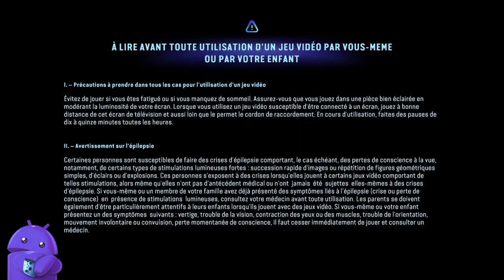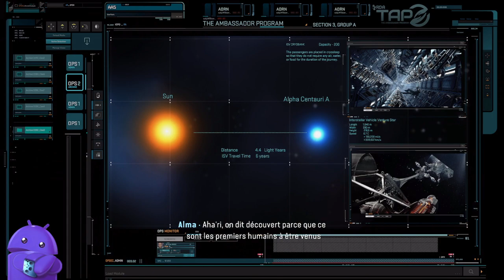Découverte : 🌍 Avatar Frontiers Of Pandora - 🔴 REDIFF LIVE Twitch "04052024"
Avatar: Frontiers of Pandora™ est un jeu d'action-aventure à la première personne situé dans le monde ouvert de la Frontière occidentale de Pandora, un environnement totalement inédit.

Enlevé par l'organisation militaire humaine connue sous le nom de RDA, vous incarnez un Na'vi entraîné et modelé pour servir les objectifs des humains. Quinze ans plus tard, vous êtes libre, mais vous vous retrouvez comme un étranger dans les terres qui vous ont vu naître.

Réappropriez-vous votre héritage perdu, découvrez ce que cela signifie vraiment d'être un Na'vi, et rejoignez les autres clans pour protéger Pandora de la RDA.‎

🔸 Série :  Avatar Frontiers Of Pandora
🔸 Développeur : Massive Entertainment, Ubisoft Shanghai, FoxNext, Massive Entertainment AB, Ubisoft Düsseldorf
Mode : Multijoueur
🔸 Éditeur :  Ubisoft
🔸 Genre : Jeu d'action-aventure, Jeu de tir, Walking simulator, Gameplay non linéaire

🔹 Console : PC
🔹 Date de sortie: 07/12/2023
🔹 Classe d'âge : PEGI 7
🔹 Manette : Clavier ou Manette
🔹 Taille :  90 Go